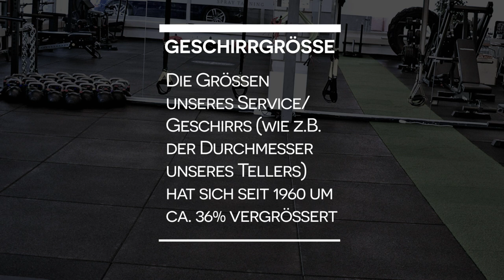Vermeide XL-Portionen und verändere deine Umgebung! - (ABNEHMEN 2019)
Wir besitzen ein altertümliches Gehirn in einer modernen Welt!

Ein Gehirn, welches uns belohnt wenn wir hoch kalorische und hoch geniessbare Lebensmittel (wie Junk Food) zu uns nehmen weil wir damals nicht wussten, ob wir den nächsten Tag überhaupt überleben.

Diese Situation inklusive einem ganzen Arsenal an Faktoren ist einer der vielen Gründe wieso eine Veränderung unserer Essgewohnheiten keine einfache Sache ist.

SUPERSIZE ME

Ein weiterer Faktor der unser Essverhalten beeinflusst sind die immer grösser gewordenen Portionsgrössen von Lebensmitteln in Supermärkten und Restaurants sowie die ebenfalls gewachsenen Durchmesser unseres Geschirrs.

Hier in paar interessante Zahlen und Fakten zur Veränderung (und Vergrösserung) unserer täglichen Portionsgrössen:

- Zwischen 1970 und 2000 vergrössertern sich Packungen und Inhalte in Supermärkten um das 10-fache
- Jumbo-Portionen in Restaurants bieten ca. 250% mehr als die reguläre Variante
- Die Grössen unseres Service/ Geschirrs (wie z.B. der Durchmesser unseres Tellers) hat sich seit 1960 um ca. 36% vergrössert
- Serviervorschläge in Rezepten haben sich inhaltlich um ca. 42% vergrössert seit 1931
- In Restaurants essen wir aufgrund der servierten Über-Portionen um bis zu 50% mehr als üblich
- Zuhause schöpfen wir aufgrund von überdimensionierten XL-Verpackungen durchschnittlich um bis zu 40% mehr

EINSCHÄTZUNGSVERMÖGEN

Wenn es um die Portionsgrössen unserer Mahlzeiten geht, dann orientieren wir uns meistens am Service bzw. Geschirr, Packungen und Inhaltsboxen.

Interessante Studien zeigen auf, dass je grösser die Mahlzeit beziehungsweise die Portion ist, desto mangelhafter wird unser Einschätzungsvermögen.

Bei einer grossen Packung Chips zum Beispiel fällt uns gar nicht wirklich auf, wie viel wir wirklich gegessen haben.

Aufgrund der Grösse der Packung sieht es aus als ob wir von diesem Vorrat noch gar nicht wirklich viel gegessen haben.

Da wir diese notizwürdige und somit wichtige Abnahme des Vorrats gar nicht wirklich wahrnehmen, essen wir oftmals mehr als dass wir eigentlich möchten und schiessen über den Punkt hinaus, an welchem wir besser aufgehört hätten.

Interessanterweise essen wir weniger, wenn wir zwei 250 Gramm Packungen Chips vor uns haben als wenn ein grosser 500 g XL Bag auf dem Tisch steht.

KLEINER SCHRITT; GROSSE WIRKUNG

Um eine effektive Gewohnheitsveränderung zu erreichen, benötigt es behutsames und oftmals längerfristiges Vorgehen.

Mit einem kleinen Schritt jedoch, kann bereits eine eindrucksvolle Grundlage zur Veränderung geschaffen werden.

Ein erster Schritt zur Verbesserung der Essgewohnheiten kann also beinhalten, dass man XL-Packungen und übergrossen Service bzw.  Geschirr in der Küche mit einer kleineren Variante ersetzt.

Dieser Schritt ist als erste Instanz einfacher umzusetzen und benötigt nicht so viel Aufwand wie eine (vielleicht sinnvolle) Gewonheitsveränderung.

Lass mich wissen, ob dir das Video gefällt!

- Gregory